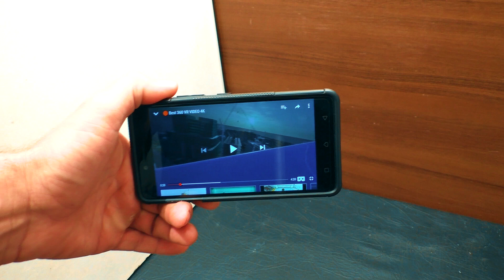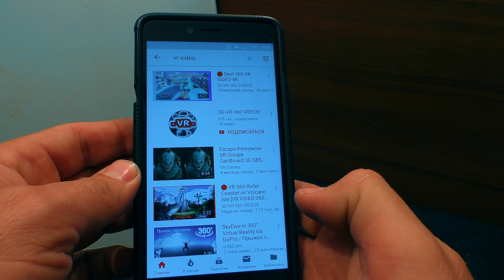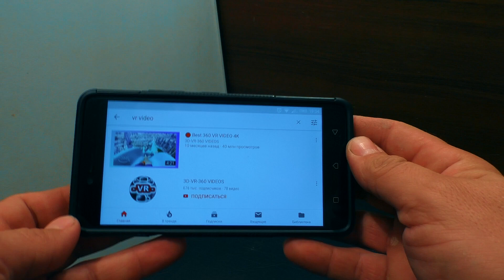Виртуальное видео на телефоне